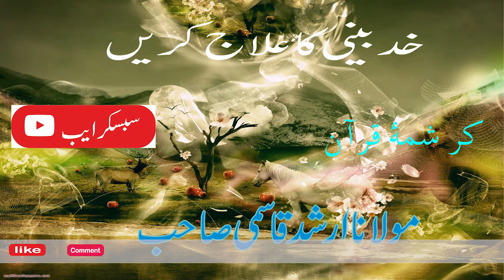Khud Beeni Ka Ilaj Karen BY Maulana Arshad Qasmi Sahab.